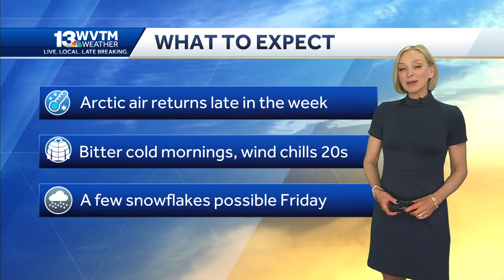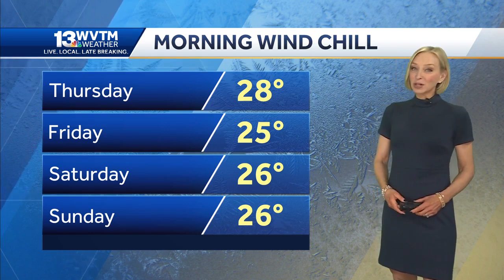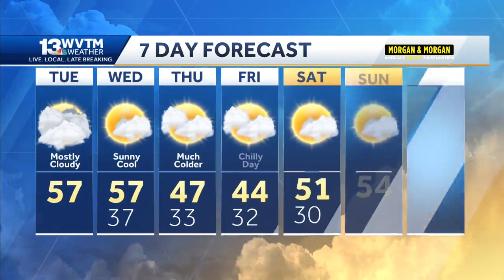A blast of Arctic air arrives in Alabama later this week